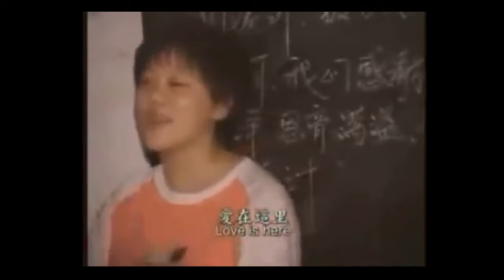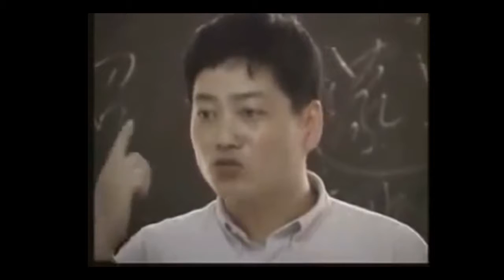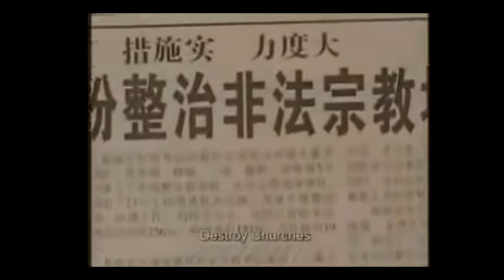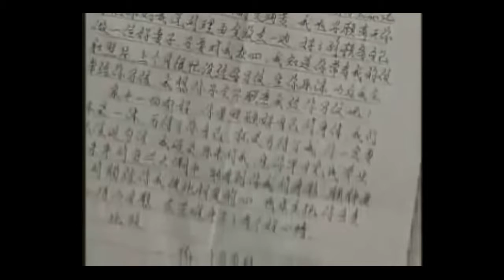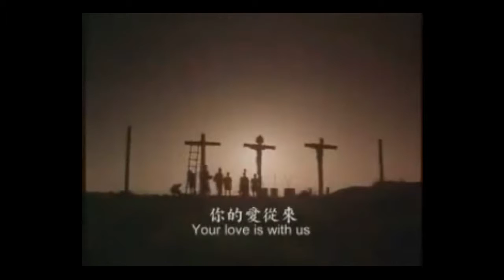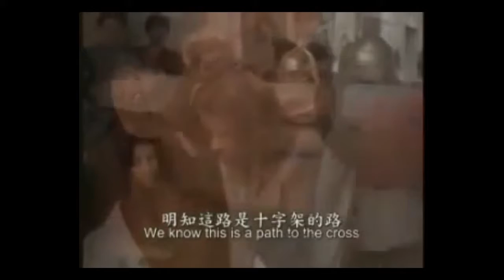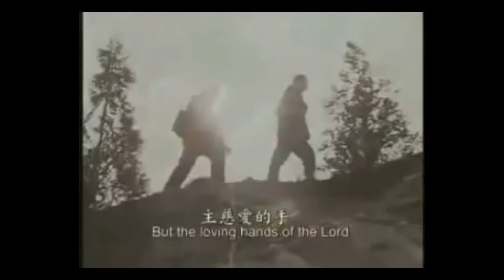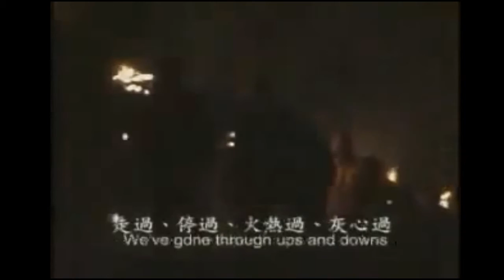Edmart Ministri God News